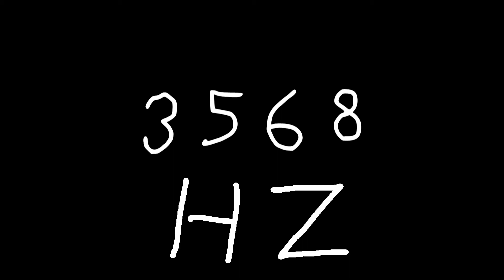3568 hz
Just sound.

chords
sounds
noise
tone
noises
tones
audio
wave
waves
sin
sine
sinus
sinoid
heart
heartbeat
resonancy